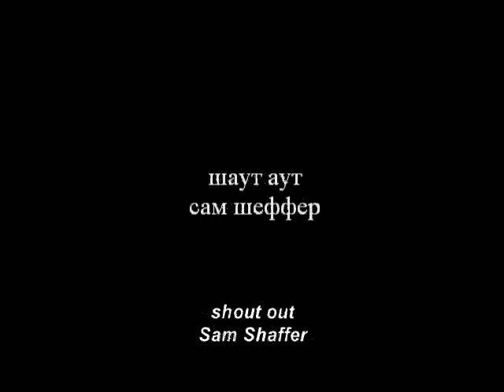The Great Sandwich Adventures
An adventure in Russian (with subtitles!) with sandwiches and hiking in the city.  Winner of the 2005 BYU Foreign Language Film Festival Audience Award.

Directed by John D. Moore.  Written by Joseph Schlegel.  Starring Mark Andrus, Jon Fairbanks, Joseph Schlegel.